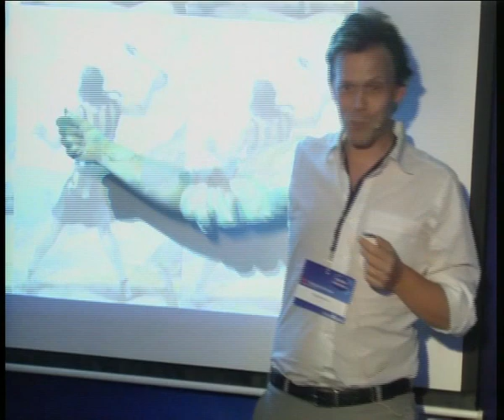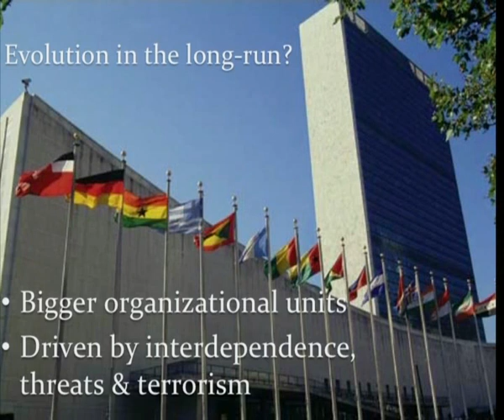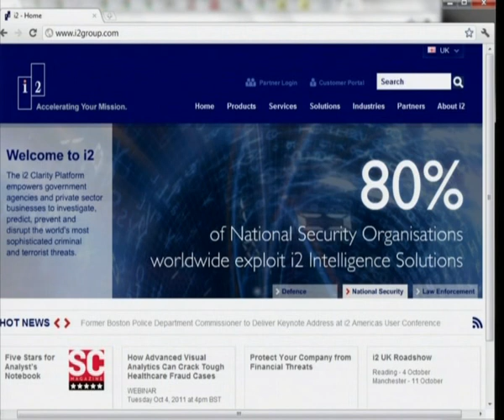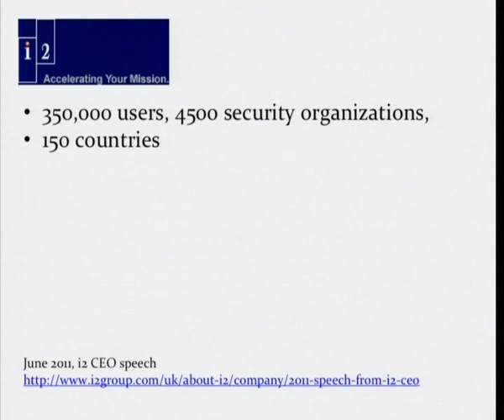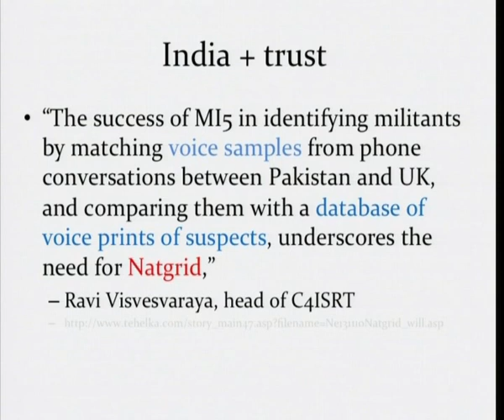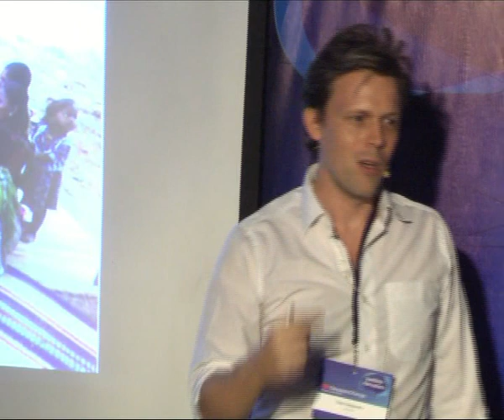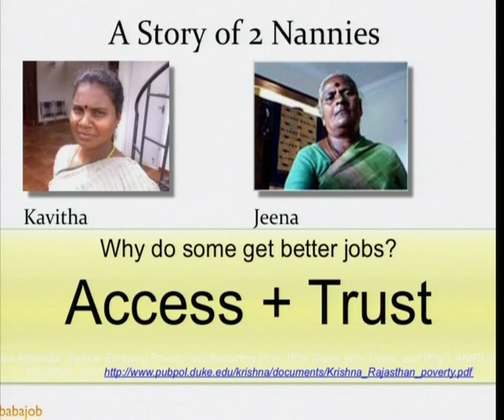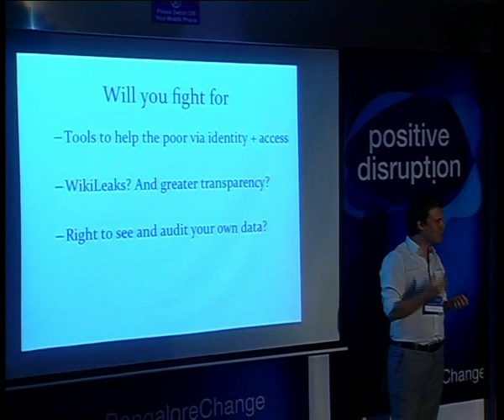Rethinking Privacy: Sean Blagsvedt at TEDxBangaloreChange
To harness the power of digital social networking for India's poor, Sean Blagsvedt created the job search site Babajob.com. In the last few years, he has been dedicated to helping to try to solve this problem at scale. They have had about 700,000 users in India and are expanding to Indonesia. Their services are live on five mobile carriers and they add another 2,500 people every week. And there are thousands and thousands of people that have gotten jobs through his site.